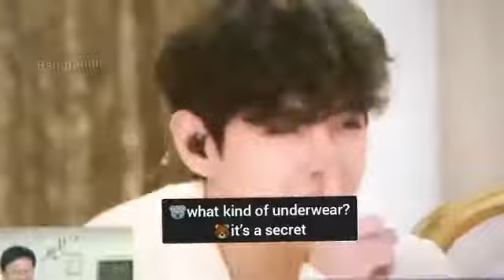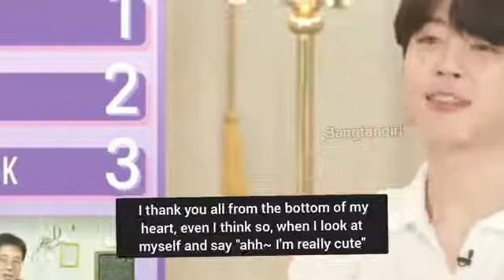(Eng sub)BTS The Best Online Talkshow2021#BTS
BORAHAE💜✨